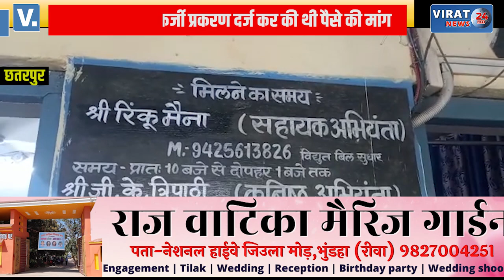बिजली कंपनी के AE रिंकू मैना को 80 हजार की रिश्वत लेते हुए लोकायुक्त की टीम ने पकड़ा !